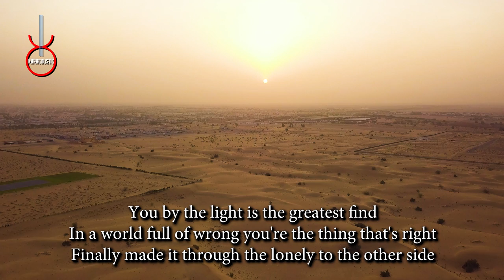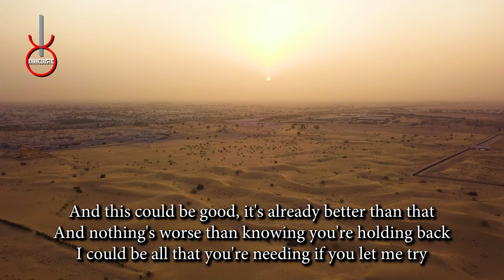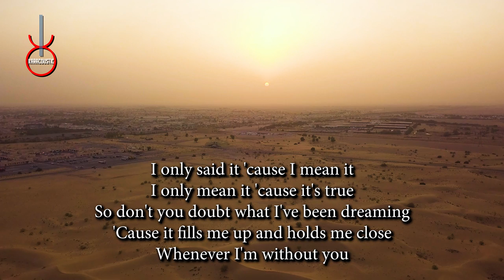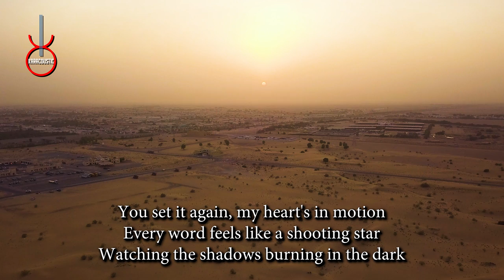Terrified by Katharine McPhee Acoustic Guitar Backing Track | Acoustic Karaoke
Terrified by Katharine McPhee An acoustic guitar backing track produced by Karacoustic Songs. This track is available in Lossless and MP3 format that you can download